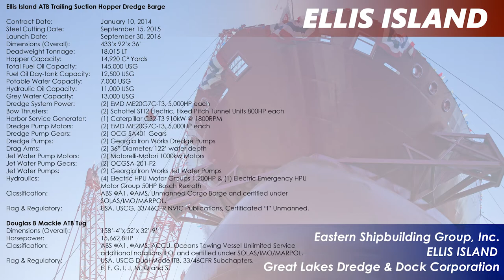ELLIS ISLAND Barge Launch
Launch of the ELLIS ISLAND